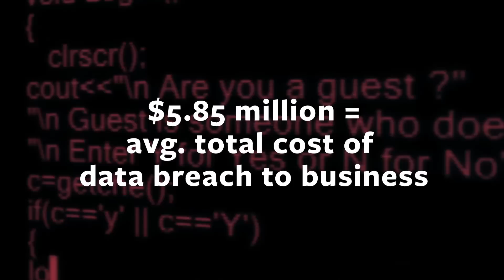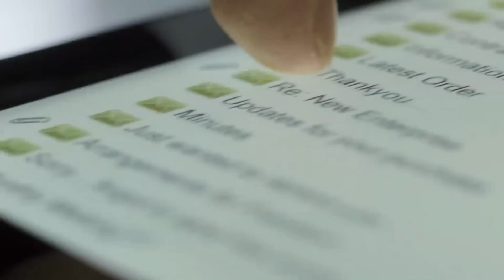Travelers discusses how to insure cyber threats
Kirstin Simonson, Cyber Lead for Travelers Technology, and Claire Kornegay, Cyber Lead for Travelers Select, share insights on insuring cyber risks for technology companies. For more than 30 years, Travelers has served the technology industry, offering broad risk management solutions for a range of telecommunications, information technology, medical technology, and electronics manufacturing companies. Where innovators turn first to protect their dream, trusting the Technology experts at Travelers to turn risk into advantage.